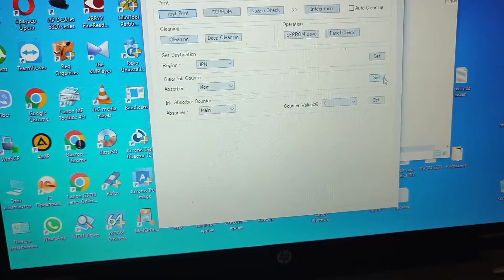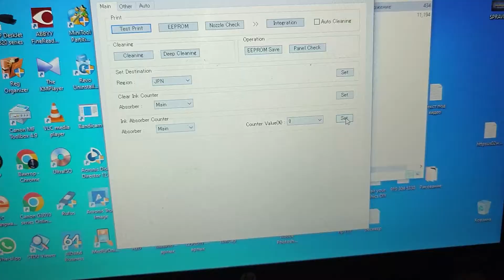Printer Absorber Diaper Absorption Pad Reset